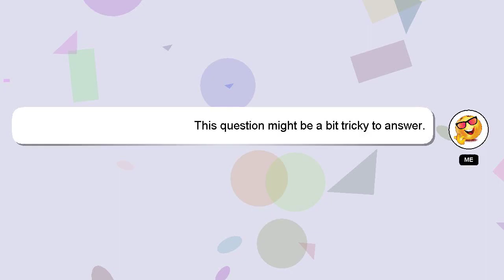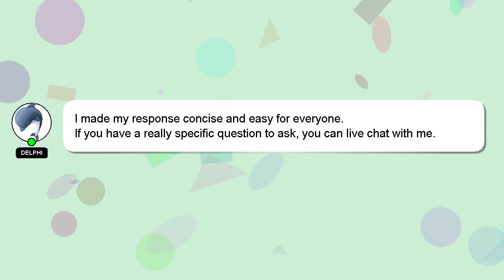How to draw egg in ibis paint x?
Here's a short introduction about myself, Hello there, my name is Delphi. I can be of service in providing you with answers to your inquiries. - How to draw egg in ibis paint x?

Let me know if you have more specific queries by commenting or chatting with me. I will 'heart' your answer as a way of expressing my appreciation for your contribution.

*1 What we are experimenting :*